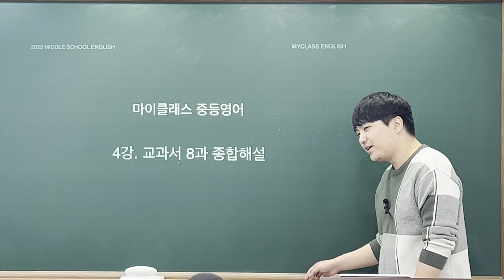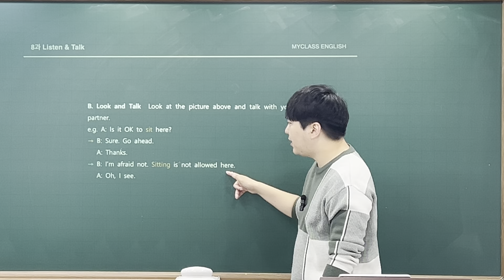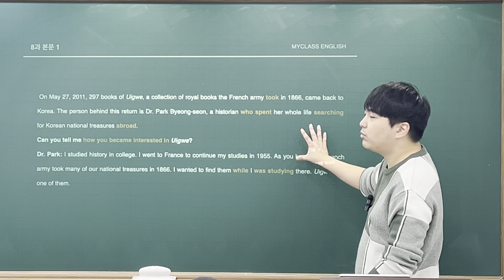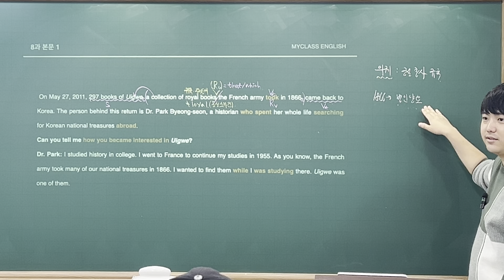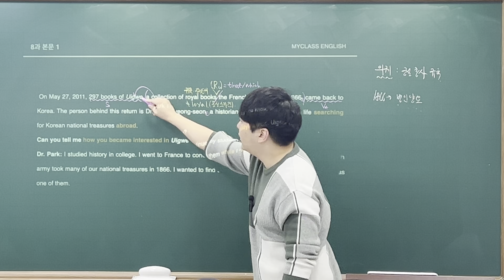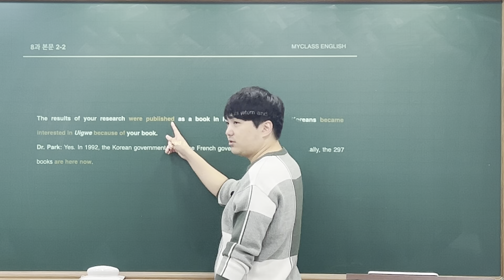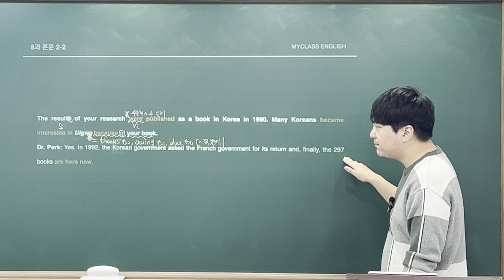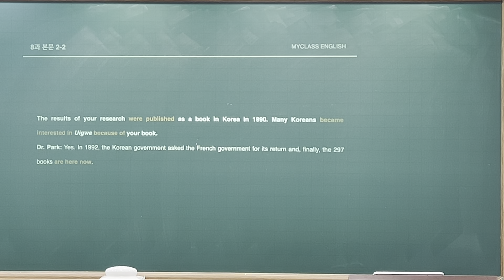저동중2 교과서 8과 대화문 및 본문 해설 1부